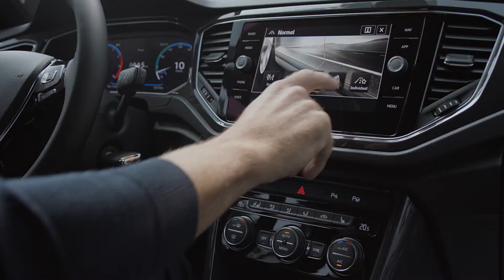T-Roc със самочувствие по рождение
Разграничи се от масата с T-Roc